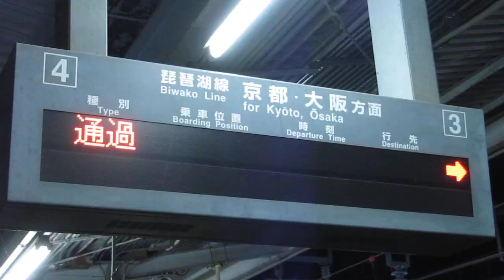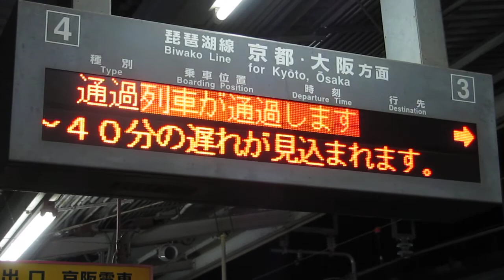JR西日本 117系300番台 草津線 柘植行き 湖西線強風 北陸線迂回運転 サンダーバード 膳所駅にて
JR西日本
117系300番台 草津線 柘植行き
湖西線強風 北陸線迂回運転 サンダーバード
膳所駅にて